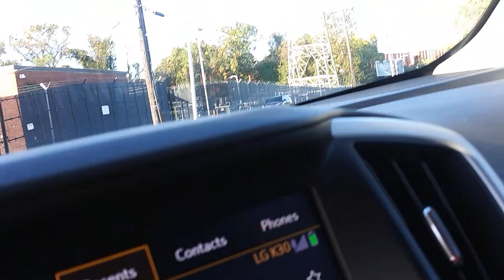London Bridge don't fall down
going under the bridge look for train riding over my head now that's something to say
Weeeeeeeeeeeeeeeeee about
even though saying that made me cough🤓✌💖🙏😆🎶